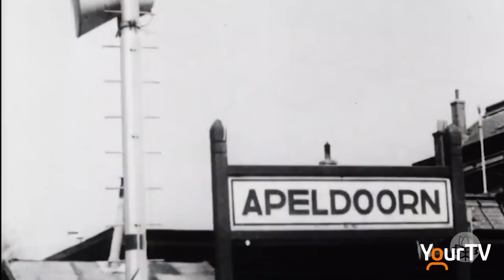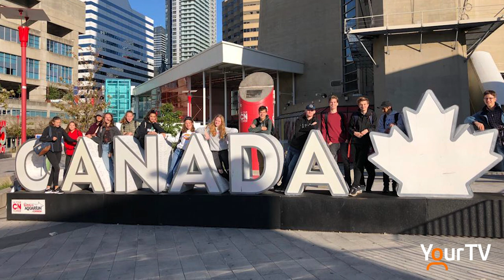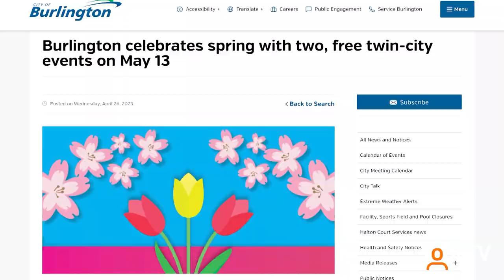Apeldoorn - Burlington Friendship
This weekend Burlington will celebrate the friendship with our two twin cities, Itabashi,  and Apeldoorn.
Canadian troops hold a special place in the hearts of Apeldoorn citizens as they were the force that liberated them in the second world war. However, the friendship extends from the past to present day, Nikki Wesley has the story.